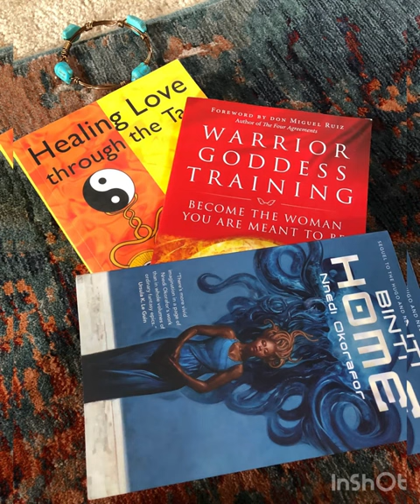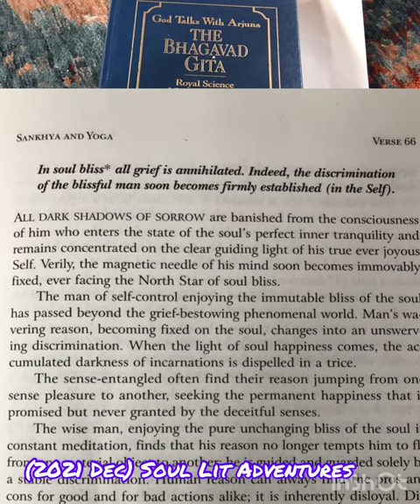Soul Lit Adventures Game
Join the Fun at Home with Love one, Friends and Children.